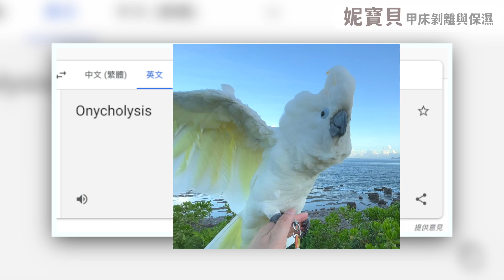甲床剝離 保濕決定改善進度｜甲床萎縮 甲床分離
甲床剝離 萎縮 分離，保濕決定改善進度，這集主要內容來談甲床剝離，尤其是保濕不足的時候，會引起改善進度的緩慢。甲床剝離簡單來說，就是指甲和指肉上面的皮膚分開來，甲床中間產生了空隙、指甲的地基被掏空，也有人叫做：甲床萎縮、空甲症，英文是Onycholysis。

00:00 甲床剝離 保濕決定改善進度
01:00 甲床剝離是什麼？
02:12 甲床剝離 產生原因
03:57 甲床剝離 改善方法
05:41 甲床剝離 處理方式
06:46 指緣乾燥紅腫的手指
07:21 解決甲床問題兩大方向
08:00 處理之前的指甲
09:06 人造指甲處理初期
09:49 保濕不足 甲床進度緩慢
10:36 後期保濕加速成果
11:33 甲床恢復 依賴保濕
12:31 甲床剝離 處理方針

03:43 甲床分離 甲床萎縮 甲床剝離

04:48 坊間指甲店導致甲床剝離

05:03 摳咬指甲 甲床分離

05:11 不健康的指緣皮膚 甲床損毀

05:25 工作的外力撞擊 甲床超短

06:32 問題指甲處理 說明簡介

11:19 保濕不足 拖累甲床剝離變好

不適合做凝膠指甲-灰指甲 發霉 甲溝炎 黑甲症